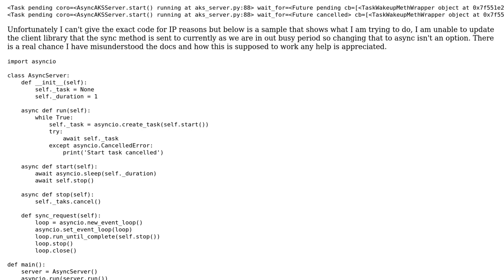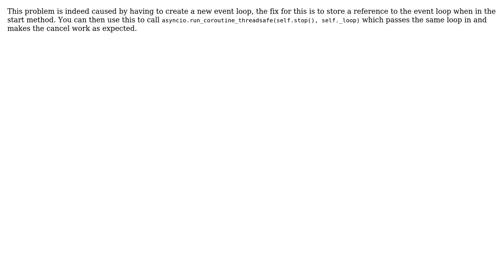Python Asyncio Task Cancel From Different Event Loop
With thanks & praise to God, and with thanks to the many people who have made this project possible! You are responsible for your own actions.